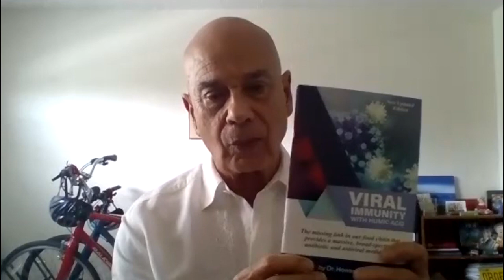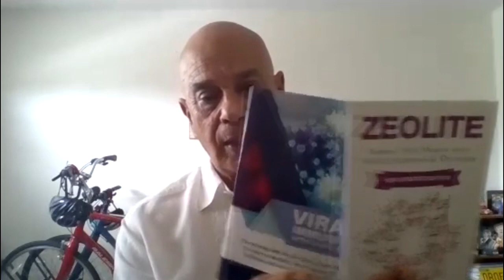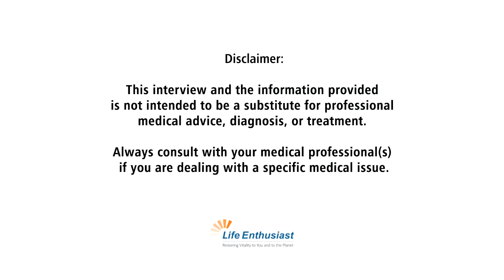Humic Acid & Zeolite with Dr. Howard Peiper: Life Enthusiast Podcast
Dr. Howard Peiper, a naturopathic doctor and author of many books, is joining Martin today to discuss his carreer journey, uses and benefits of Zeolite, and a wonderful antiviral known as humic acid!